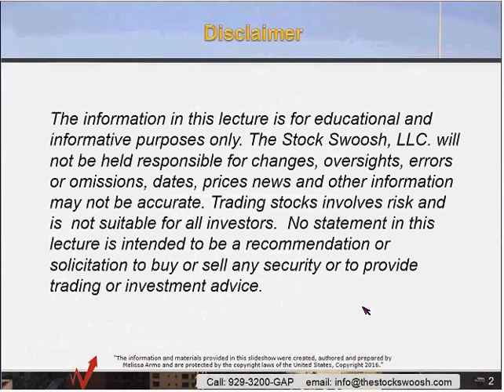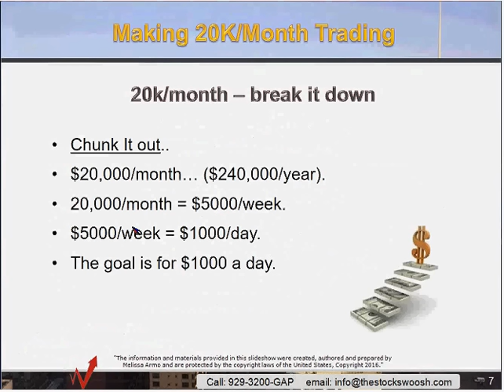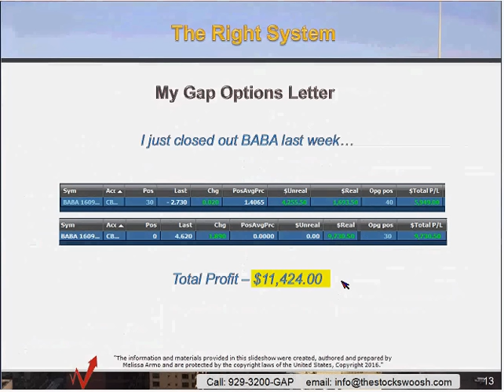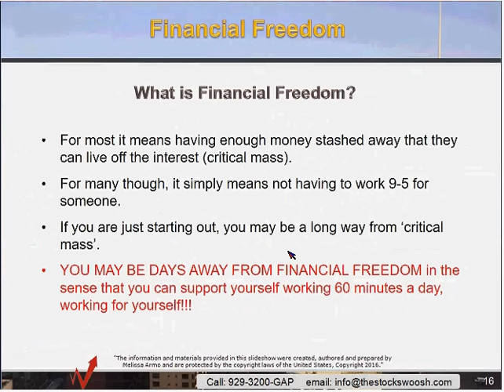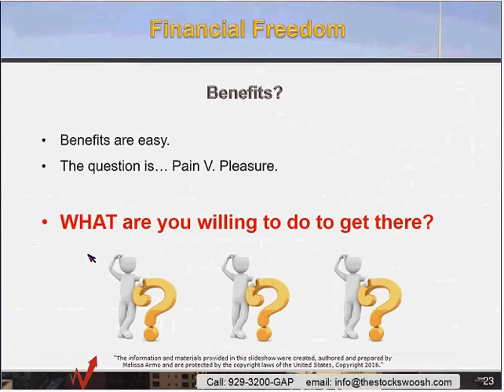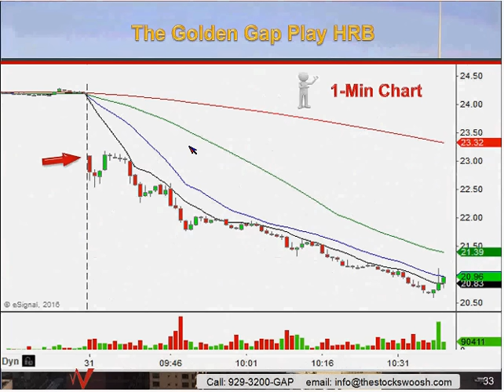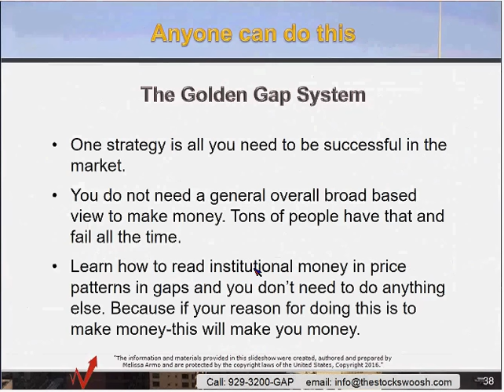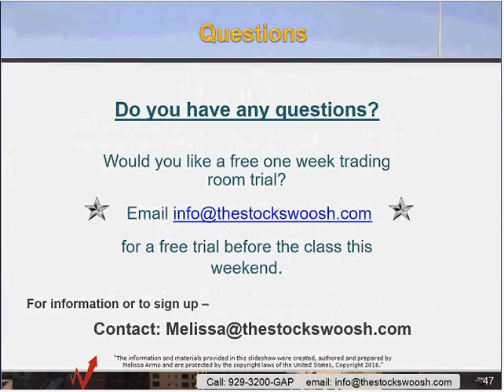Make $20K/Month Day Trading To Have Financial Freedom